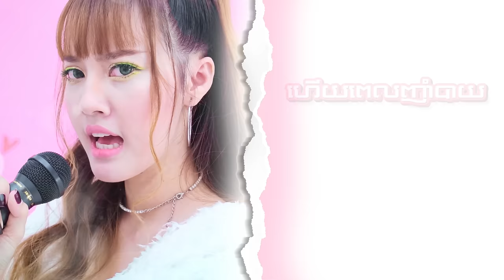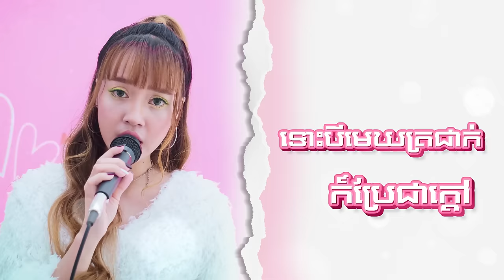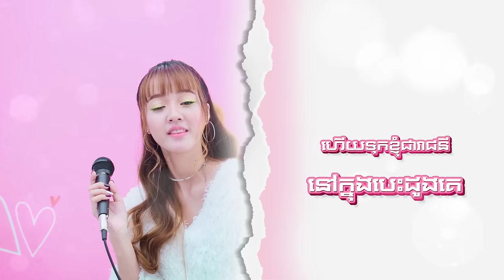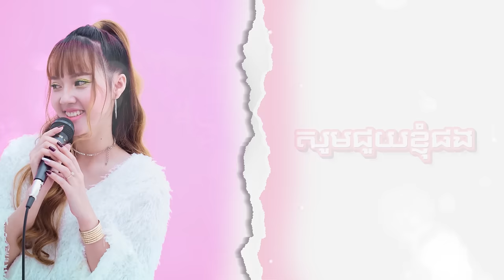ចង់មានអ្នក Care | នួន បូលក្ខណ៍ [ LYRIC VIDEO ]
បទ៖ ចង់មានអ្នក Care

និពន្ធ Melody និងទំនុកច្រៀង៖ វ៉ារិន
និពន្ធបទភ្លេង៖ វិច្ឆិការ
ដឹកនាំសម្តែង & ថត៖ លី
ច្រៀងដោយ៖ នួន បូលក្ខណ៍
Contact Artist Manager: 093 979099